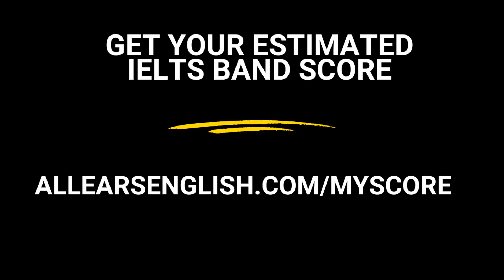How to Expand on Ideas for IELTS Writing Task 2 - IELTS Energy Podcast 1331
How do you think of specific, high-scoring ideas while you write an IELTS Task 2 essay? Find out today, and get an example from a recent Task 2 question.